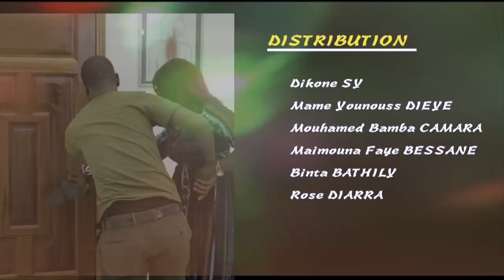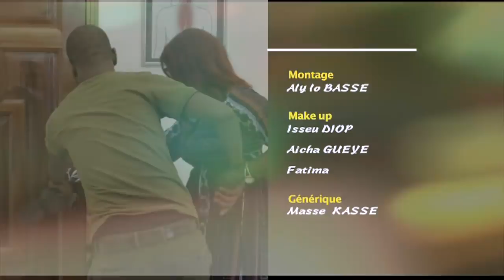Dikoon episode 178